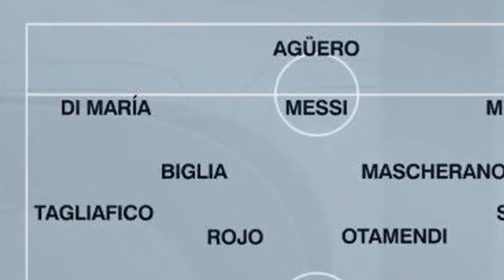দুঃস্বপ্ন ভুলে ফিনিক্স হওয়ার লড়াই শুরু মেসিদের বাংলাদেশ সময় যখন নামছে | argentina vs iceland 2018